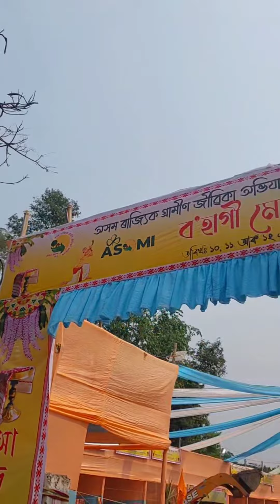বহাগী মেলা 2023 | Tinsukia Bihu Bazar